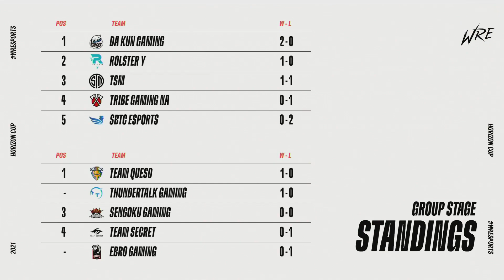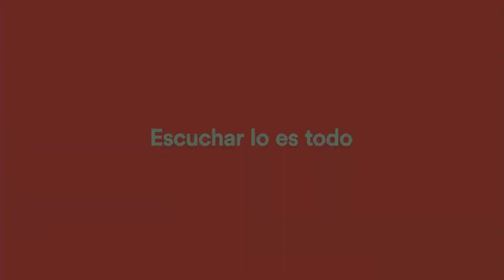DA KUN GAMING VS TSM [ESP] Wild Rift: Horizon Cup 2021 | FASE DE GRUPOS - DÍA 2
Presentamos la mayor competición mundial hasta la fecha de Wild Rift en español, Horizon Cup.

Formato
La League of Legends: Wild Rift Horizon Cup es el primer torneo a nivel global con los mejores equipos del mundo que han conseguido clasificar hasta la fecha siendo campeones de su región

Aquí es donde los 10 mejores equipos del mundo se enfrentarán para ser uno de los 6 equipos que avanzarán a la fase eliminatoria.

Finales
La final albergará a los seis mejores equipos de la fase de grupos y solo uno se quedará con el trofeo.